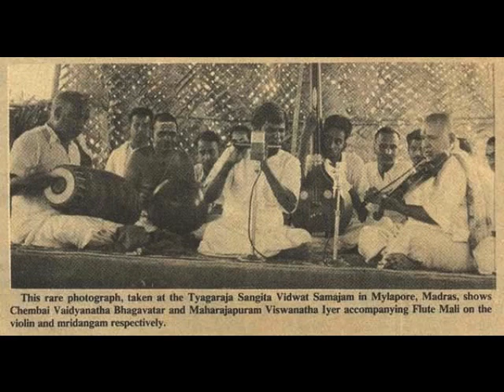T R Mahalingam MALI Flute Concert with Chembai in Violin, Maharajapuram Visvanatha Iyer on mridangam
CARNATIC FLUTE By Sri. T. R. Mahalingam

Sri. Chembai. Vaidyanadha Bhagavathar - Violin
Sri. Maharajapuram Viswanadha Iyer - Mridangam

Total Duration - 00.45.13

sarasijanabha - kambodhi varnam
parithapamu - manohari
teratheeyagarada - gaulipantu
Paridhanamichite - bilahari
swararagasudha - shankarabharanam